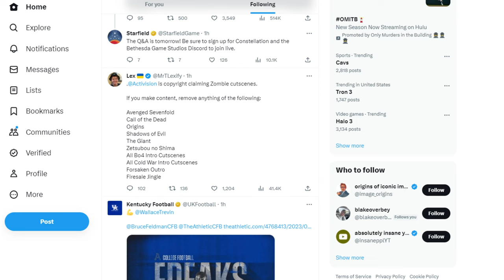Why does Activision hate us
Activision continually gets easier to hate.

Follow the Twitch for livestreams